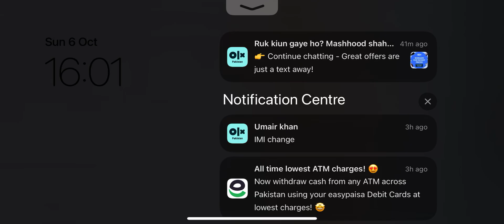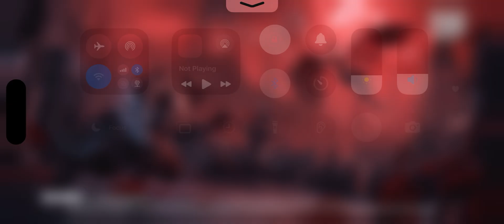He challenged me II PUBGMOBILE WOW MODE II BEST MAP FOR COVER FIGHT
🎮 **PUBG Mobile Gameplay | Epic Battles & Intense Wins!** 🎮

Welcome to the battlegrounds! In this action-packed PUBG Mobile gameplay, I take on squads and enemies in the ultimate fight for survival. From epic gunfights to clutch moments, witness me battling through the chaos and emerging victorious. Watch till the end for thrilling kills, high-level strategies, and jaw-dropping victories!

- **Map:** [Name of Map]
- **Mode:** Solo/Duo/Squad
- High-intensity fights & tactical plays
- Clutch revives and final circle tension
- Weapon loadouts and tips for improving your gameplay
- Pro moments and funny fails